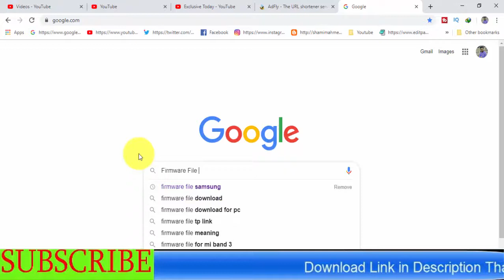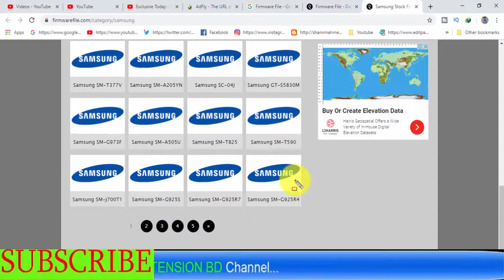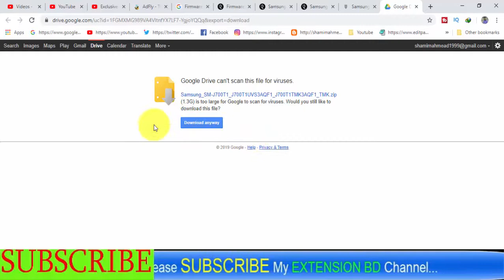Download Samsung Galaxy SM-J700T1 Stock Firmware ( Flash File )